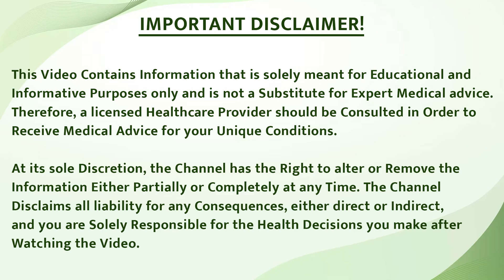स्कैल्प सोरायसिस में कौन सा तेल लगाएं | Home Remedies for Scalp Psoriasis | Oil for scalp itching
In this video, we'll dive into the best oils and treatments for managing scalp psoriasis, a condition that causes itching, dandruff, and flakes. Learn about effective oils like olive, coconut, and castor oil, how to distinguish psoriasis from dandruff, and discover soothing home remedies and Indian homeopathy treatments. Plus, get tips for managing itching and preventing flakes. Watch now to find out how natural solutions can help you achieve relief from scalp psoriasis!

इस वीडियो में, हम सिर के सोरायसिस को नियंत्रित करने के लिए सबसे अच्छे तेलों और उपचारों के बारे में जानेंगे, जो खुजली, डैंड्रफ और फ्लेक्स का कारण बनते हैं। जानें कि कैसे जैतून का तेल, नारियल का तेल और कैस्टर तेल जैसे प्रभावशाली तेल काम करते हैं, सोरायसिस और डैंड्रफ में अंतर कैसे करें, और राहत देने वाले घरेलू उपचार और भारत होम्योपैथी उपचारों के बारे में जानें। साथ ही, खुजली को नियंत्रित करने और फ्लेक्स को रोकने के लिए टिप्स प्राप्त करें। जानने के लिए अभी वीडियो देखें कि कैसे प्राकृतिक समाधान आपके सिर के सोरायसिस से राहत दिला सकते हैं!